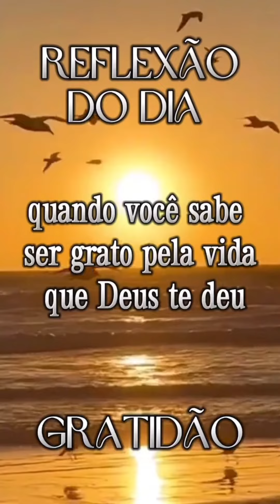Mensagem de Reflexão e fé, vamos ouvir 🙏👍🙂